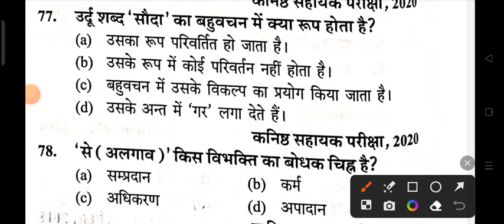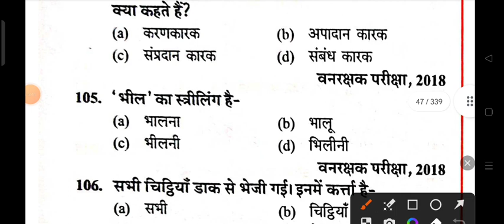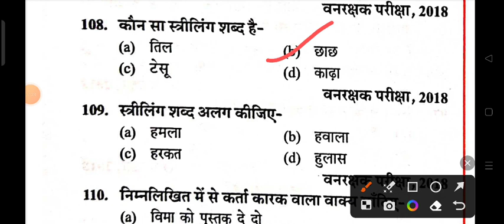UP POLICE CONSTABLE HINDI PRACTICE SET 27 | UP POLICE MOCK TEST | UP POLICE VACANCY 2023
Shyam singh
From _Jalaun (madhaugarh) ,uttar pradesh, India